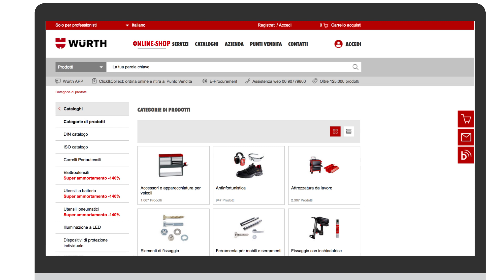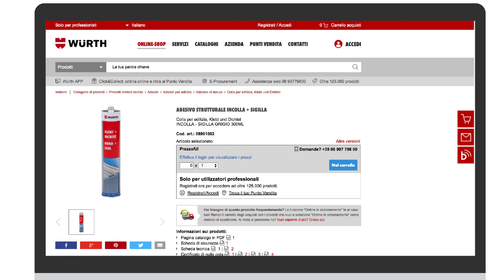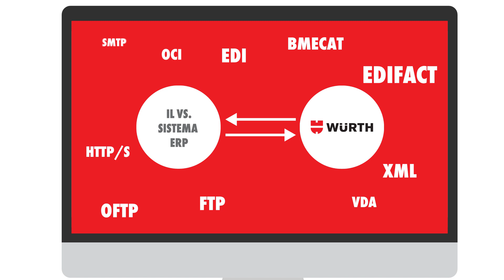Gestione digitale e intelligente degli articoli "C" | Le soluzioni Würth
Online-Shop, Würth APP, Würth Scanner, ORSY® Mat, collegamento tra il vostro ERP e il sistema di gestione dei materiali Würth, consulenza digitale: sono le soluzioni e-business Würth per la gestione digitale e intelligente degli articoli "C". Scopri di più su

Gli articoli di classe “C” sono quei prodotti che fanno parte del processo produttivo aziendale, nonostante contribuiscano in maniera marginale al suo costo totale finale.

Essendo di numerica elevata ed avendo un alto grado di rotazione di magazzino, essi hanno necessità di essere gestiti attraverso un sistema efficiente e dinamico che si integri al meglio con le esigenze individuali di ogni singolo cliente.

Visita anche la sezione del nostro blog dedicata alla divisione Industria